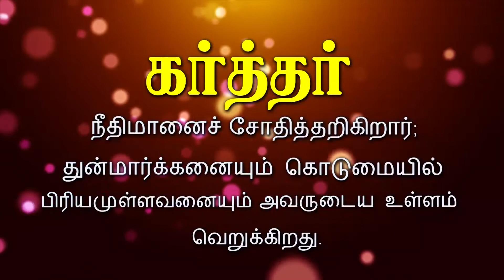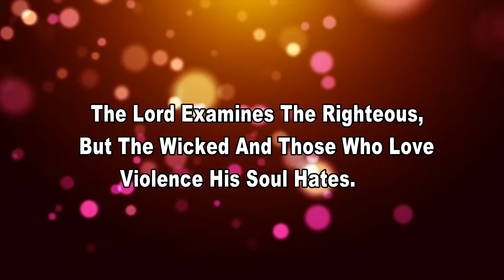இன்றைய வேத வசனம் 21.09.2021| VJP Media| Today Bible Words| VJP GOSPEL TV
உங்களை அன்புடன் வரவேற்கிறோம். இந்த VJP  Media   வாயிலாக உங்களுக்கு சேவை செய்வதில் பெருமகிழ்ச்சியடைகிறோம்.  தமிழில் இந்த  youtube  channel    தகவல்கள் உங்களுக்கும் உங்கள் குடும்பத்தினர் ஒவ்வொருவருக்கும் பிரயோஜனமாயிருக்கும் என நம்புகிறோம். மேலும் இதில் இடம் பெற்றுள்ள ஆவிக்குரிய செய்திகள் மற்றும் தியானங்கள் நீங்கள் ஆவிக்குரிய வாழ்வில் பெலமடையவும் ஆண்டவரோடு நெருங்கி ஜீவிக்கவும் உதவியாயிருக்கும். இதன் மூலம் தாங்கள் பெற்ற ஆசீர்வாதங்களையும் உங்கள் மேலான கருத்துக்களையும் எங்களுக்குத் தெரிவியுங்கள்.  உங்களுக்காக ஜெபிக்கவும் உங்களுக்கு ஆலோசனை அளிக்கவும் ஆயத்தமாயிருக்கிறோம். இந்த VJP GOSPEL TV    youtube  channel க்கு   வருகைதரும் போது நீங்கள் எங்கள் நண்பர்களாகிறீர்கள்